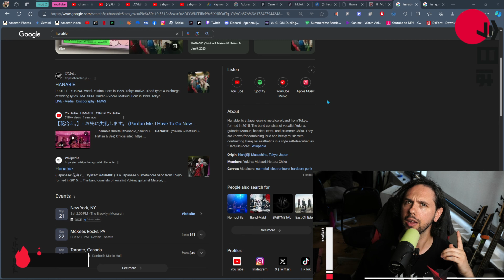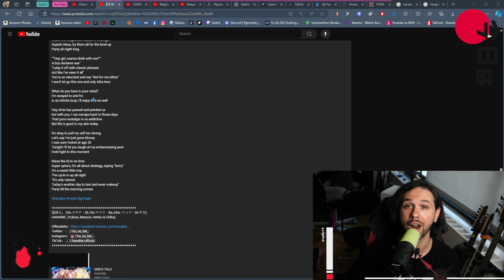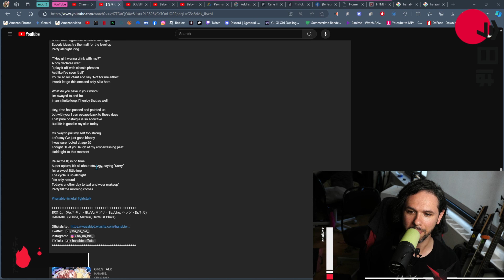HANABIE GIRLS TALK * MY FIRST TIME EVER REACTION *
This is my first time reaction/review of HANABIE GIRLS TALK